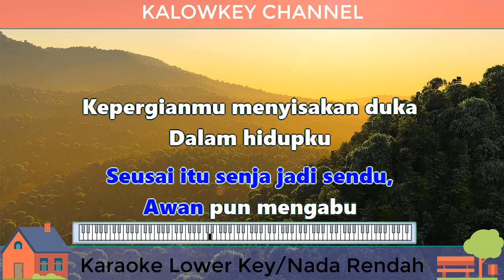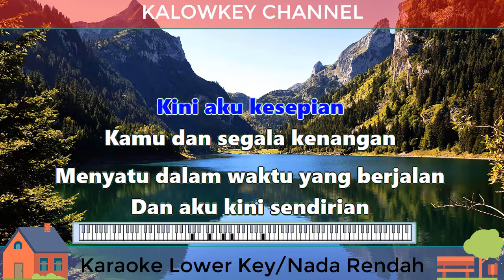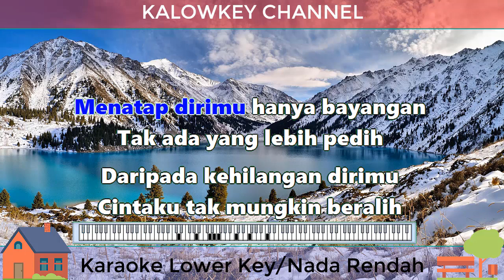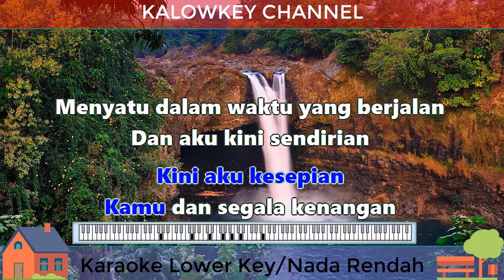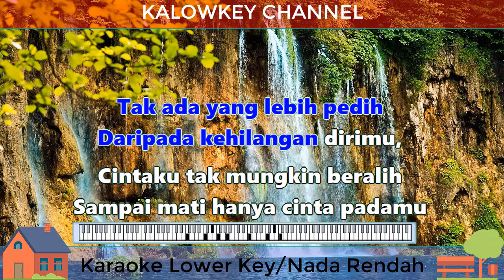Maudy Ayunda - Kamu Dan Kenangan (Karaoke Lower Key Nada Rendah Kalowkey)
Kamu & Kenangan
Maudy Ayunda
Seusai itu senja jadi sendu awan pun mengabu
Kepergianmu menyisakan duka dalam hidupku
'Ku memintal rindu menyesali waktu mengapa dahulu
Tak kuucapkan aku mencintaimu sejuta kali sehari
Walau masih bisa senyum
Namun tak selepas dulu
Kini aku kesepian
Kamu dan segala kenangan
Menyatu dalam waktu yang berjalan
Dan aku kini sendirian
Menatap dirimu hanya bayangan
Tak ada yang lebih pedih
Daripada kehilangan dirimu
Cintaku tak mungkin beralih
Sampai mati hanya cinta padamu (padamu)
Ho-o-o-o-oh ...
Kini aku kesepian
Kamu dan segala kenangan (kenangan)
Menyatu dalam waktu yang berjalan (berjalan)
Menatap dirimu hanya bayangan hanya bayangan
O-o-oh ...
Daripada kehilangan dirimu
Sampai mati hanya cinta padamu
Daripada kehilangan dirimu
'Ku mencintamu (mencintamu)
Kamu (kamu) dan kenangan